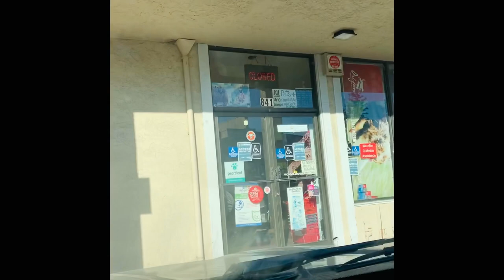Lunchtime with Wanda (my pet snake) **WARNING** LIVE FEEDING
Watch me feed my new pet snake for the first time!! Hopefully she eats for me!